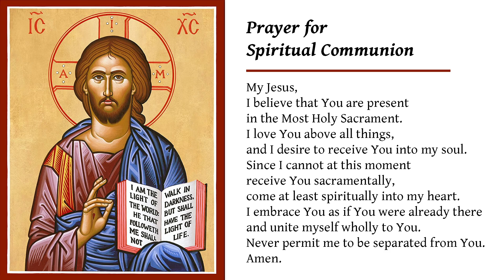Wednesday July 6, 2023 - Mass for Wednesday of the Thirteenth Week in Ordinary Time.